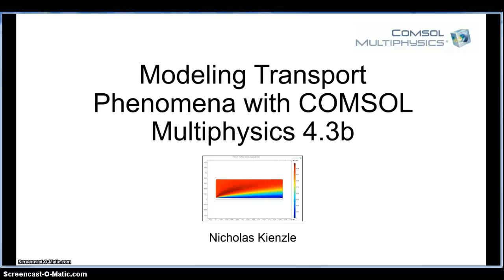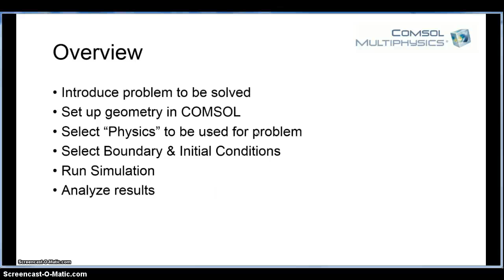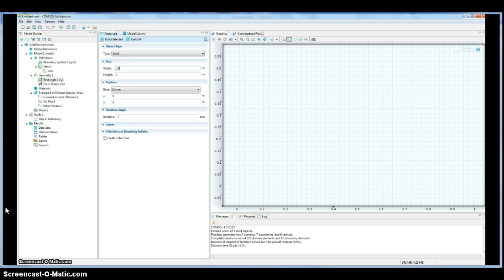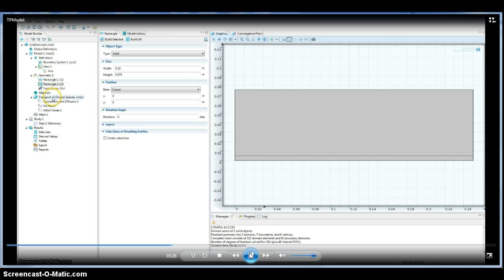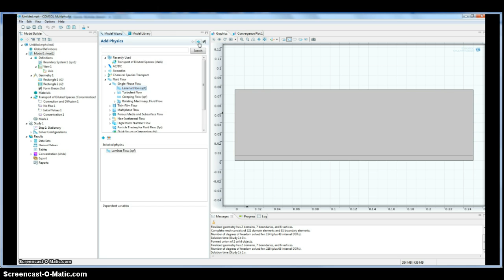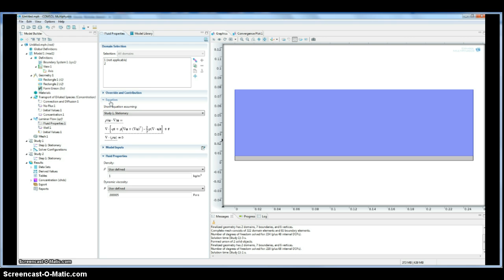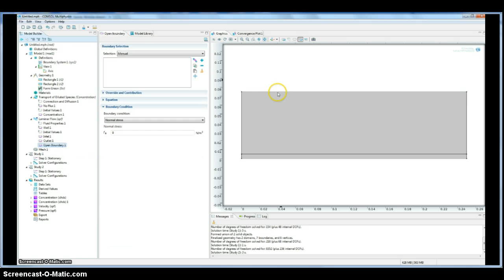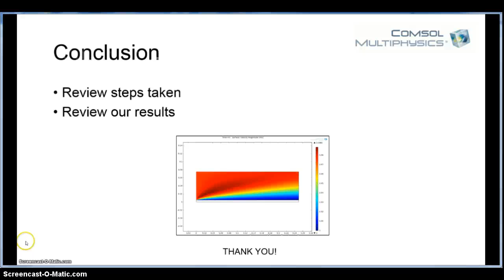TP_Model_NK - COMSOL Tutorial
Tutorial on basic use of COMSOL Multiphysics 4.3b. Modelling steady-state mass transfer coupled with fluid flow.